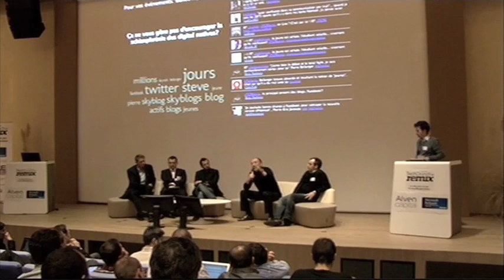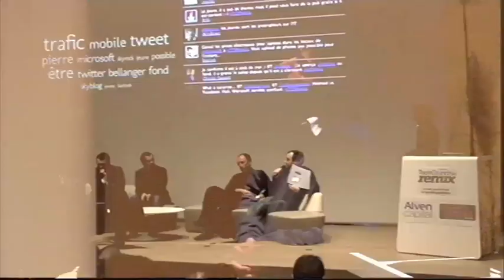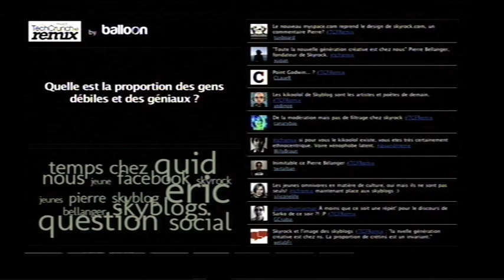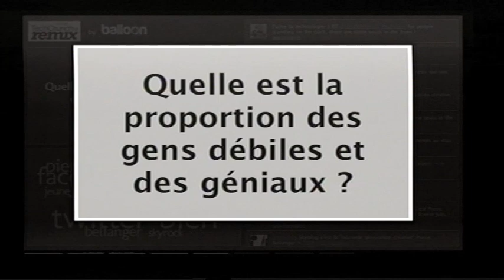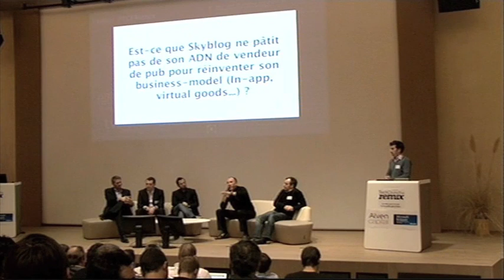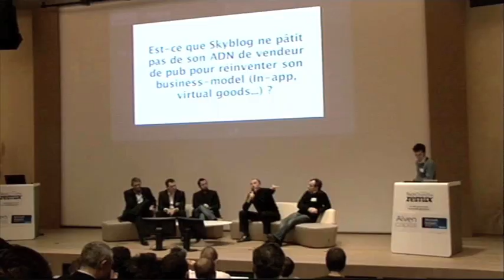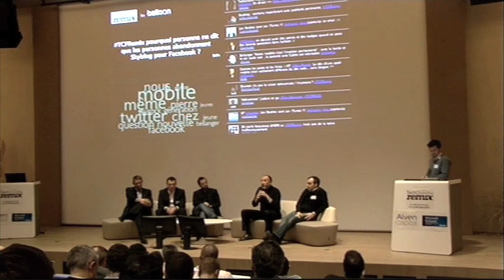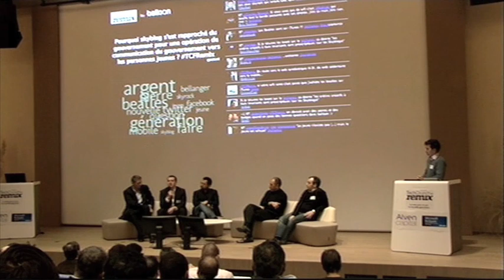Panel 1 : Les spécificités des 15-25ans sur le web